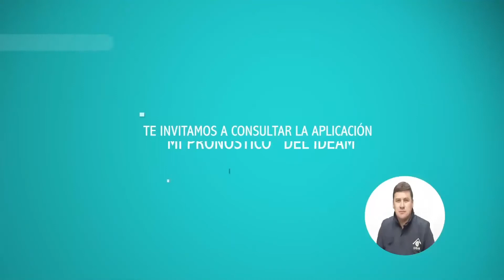Pronóstico del tiempo - Noche domingo 17 y Madrugada del lunes 18 de diciembre de 2017